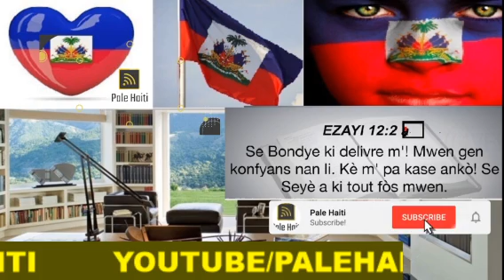POPILASYON AN BLOKE KOMISARYA , LAPOLIS REAJI ,, DANJE AYITI